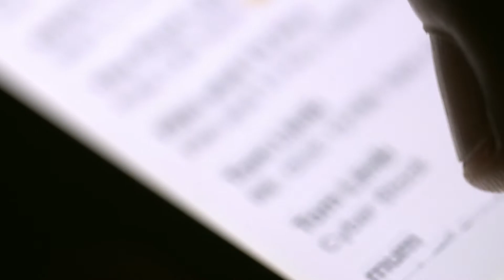Welcome to The School of Accounting and Finance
Today’s technology is disrupting businesses and industries around the world.

In fact, at the current rate of disruption, approximately half of today’s large organizations will be replaced over the next 10 years.

With AFMs enhanced curriculum, you’ll broaden your skillset to meet the demands of tomorrow’s professionals.

You’ll think like an entrepreneur to identify new opportunities.
You’ll solve complex problems.
And make courageous business and financial decisions.

Pause in v/o
You will lead the change

Pause in v/o
The School of Accounting and Finance

BEYOND READY to shape the future.